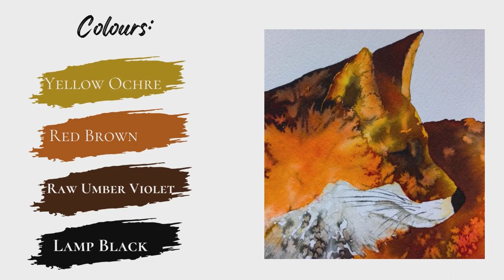EASY Step by Step WATERCOLOR Painting Tutorial Using Fun Techniques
Enjoy this easy watercolor painting tutorial of a fluffy little fox, perfect for beginners. In this video I want to show you how to use a very limited watercolor palette (only 4 colors) and some very easy techniques to create the fluffy fur of the fox.

Materials I use in this watercolor video:

• Yellow ochre
• Red Brown
• Raw Umber Violet (Violet Brown)
• Lamp Black
• Salt

The size of this watercolour painting is 15x15 cm and the paper I used is Fabriano 100% cotton cold pressed paper.

I hope you enjoy this watercolor tutorial and that you find it soothing and relaxing!

How to paint a GOLDEN BARREL CACTUS EASY Watercolor Painting TUTORIAL

WATERCOLOR Spring Blossom TUTORIAL – How to Use Different Watercolor Techniques Video

REMBRANDT TULIP Relaxing Meditative Watercolor Painting Tutorial

CRIMSON AMARYLLIS WATERCOLOR Flower Painting

ROCOCO TULIP Watercolor Tutorial